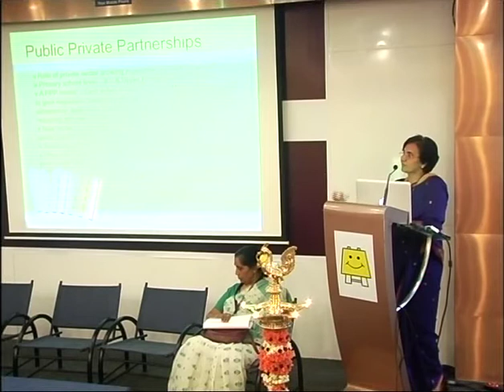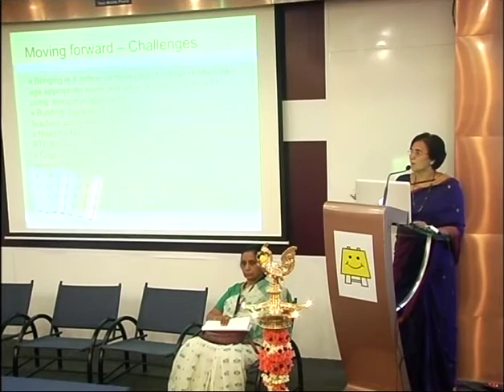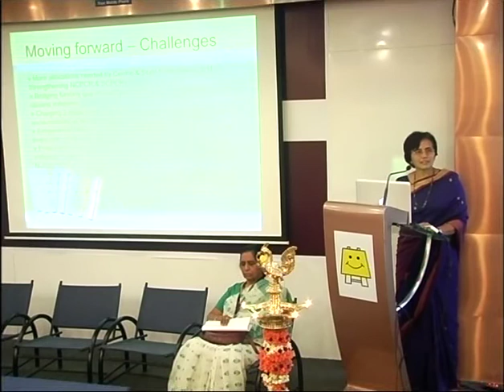Akshara Foundation - Talk on Building Support System for Good Schooling by Ms. Nina Nayak Part-2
Ms. Nina Nayak, chairperson, Karnataka State Commission for Protection of Child Rights, spoke at a colloquium titled "Equitable Quality Education for all children", organized as a part of Akshara's 10th Anniversary celebrations.

Ms. Nina Nayak examined the RTE Act in the context of children's rights and gave a brief overview of the Karnataka State Commission for Protection of Child Rights. The education system is a monopoly, but the RTE details support services that can buttress it, she said.